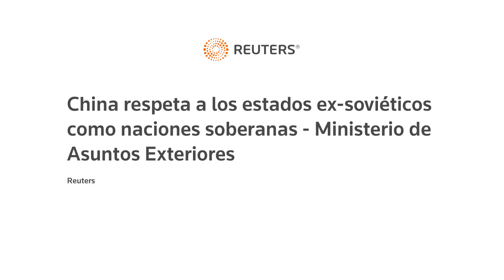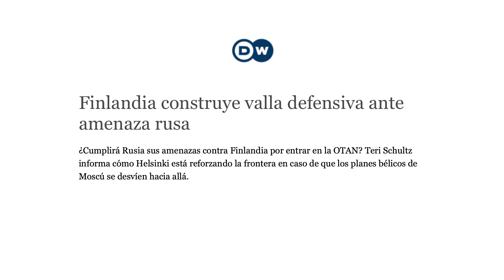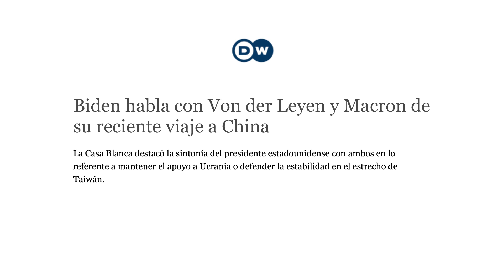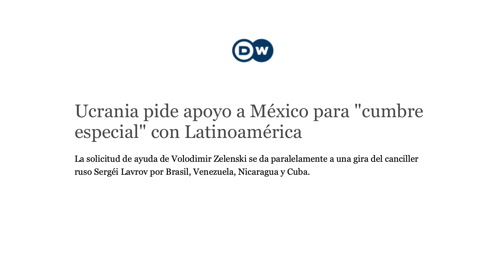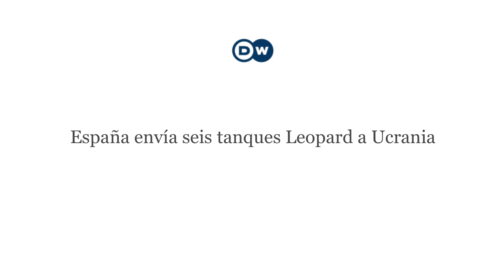China apoya a Ucrania con Crimea, muro de Finlandia con Rusia, Zelensky y México, Sebastopol, & más.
Marcas de tiempo:

00:00  NTRO

02:30  BIENVENIDA

02:40 China respeta que Ucrania intente recuperar Crimea

06:22 Finlandia contribuye un muro en su frontera con Rusia

09:05 Europa y EE.UU. se coordinan sobre Taiwán

12:04 Zelensky habla a México y pide ayuda latinoamericana

14:08 Rusia dice haber evitado ataque en Sebastopol

15:31 España envía 6 tanques más a Ucrania

16:28 DESPEDIDA